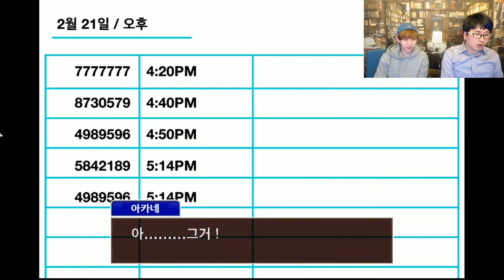역전재판1HD 더빙 #35 : 소생하는 역전 8편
캡콤의 명작 재판시물레이션(?) 역전재판1의 스마트폰 버전
역전재판1 HD : 소생하는 역전을 더빙!! 플레이합니다